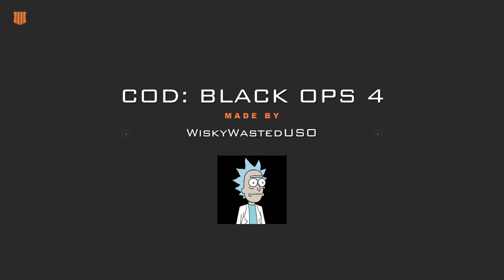My best K/D 86-7